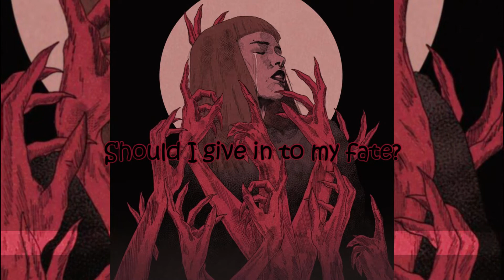Hellhills - Yesterday lyrics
Hello guys! I did a lyrics video of 𝓨𝓮𝓼𝓽𝓮𝓻𝓭𝓪𝔂  by 𝙃𝙚𝙡𝙡𝙝𝙞𝙡𝙡𝙨. I want to support him so I made this lyric video because he deserves more listeners! I hope you like the lyrics video. Don't forget to check the artist's official site!